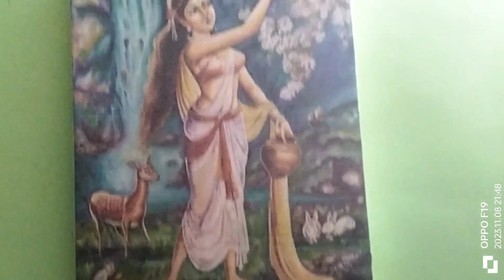1st Behind The Scene 😂 video...last part 🤣🤣bengali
1st Behind The Scene 😂 video...last part 🤣🤣bengali